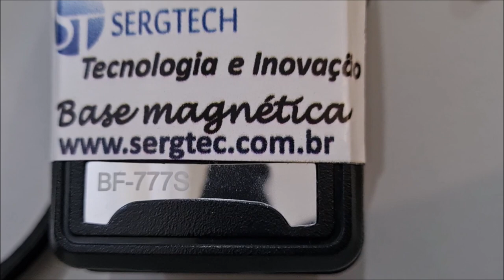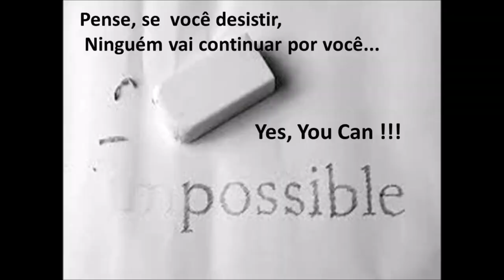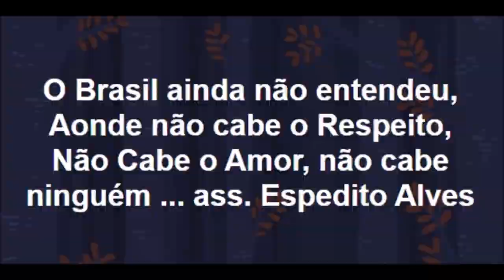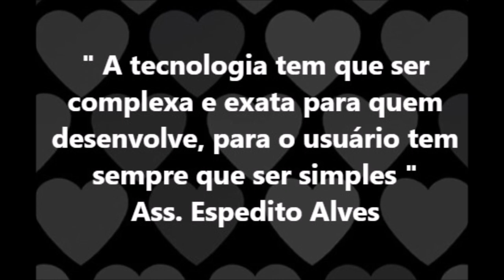rádio VHF UHF Dual Band com antena Dual e adaptadores específicos ✅ SIGA O CANAL ✅ MUITO OBRIGADO!